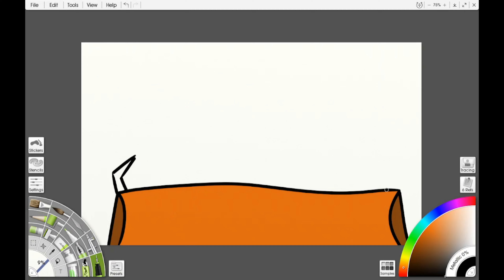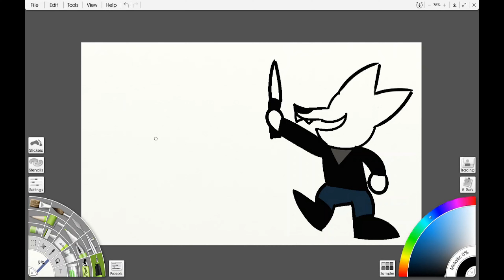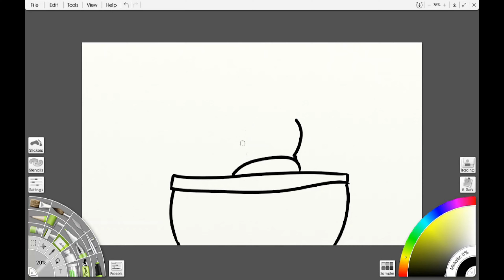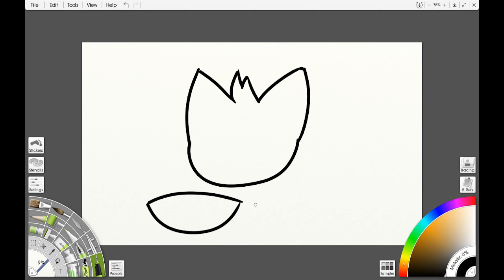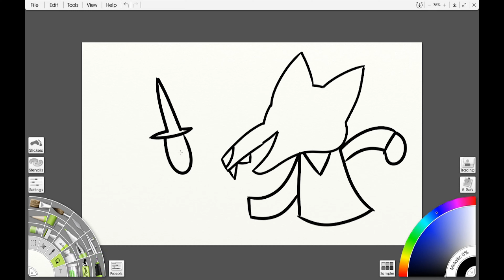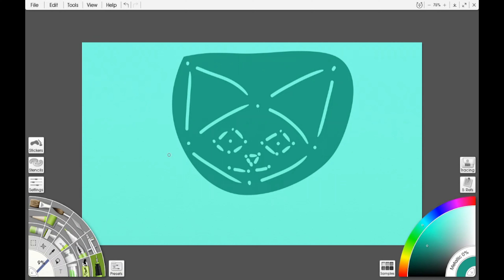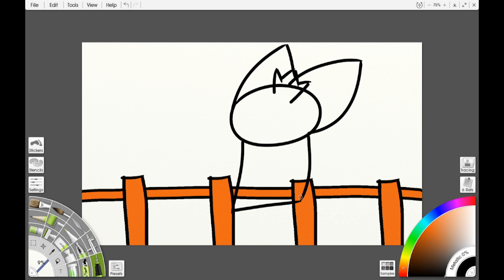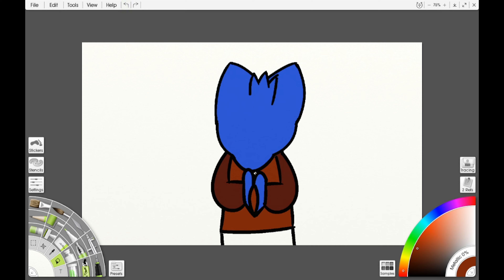Full Month Of Mae Speedpaint